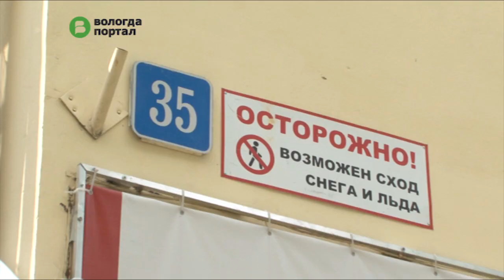10 управляющих компаний уже проверено в рамках городского проекта «ЖилКомНадзор»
9 июня специалисты городского Департамента градостроительства и инфраструктуры, общественность, депутаты городской Думы, представители городского Молодежного парламента инспектировали дома, которые обслуживает управляющая компания «Новые технологии».